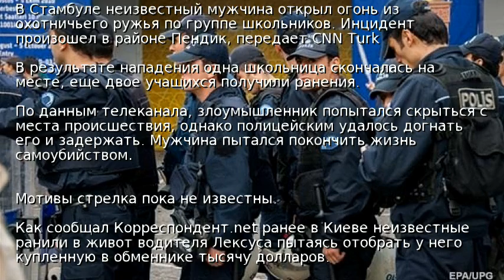В Стамбуле открыли огонь по школьникам: есть жертвы